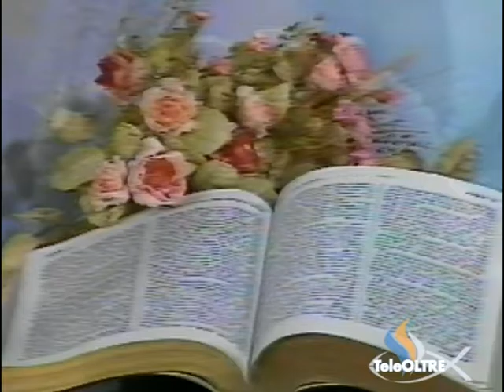L'educazione dei figli - AV25-1996 - L'Altra Voce - TeleOltre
Argomento : Fede e Famiglia